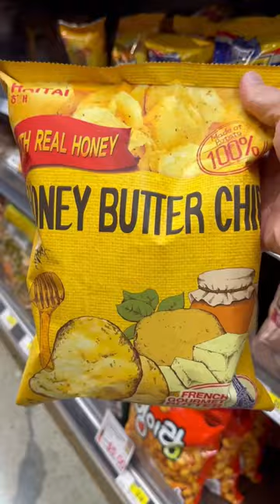Making BTS Jungkook Banana Milk Coffee at the Korean Convenience Store